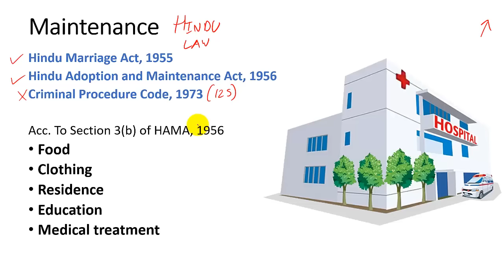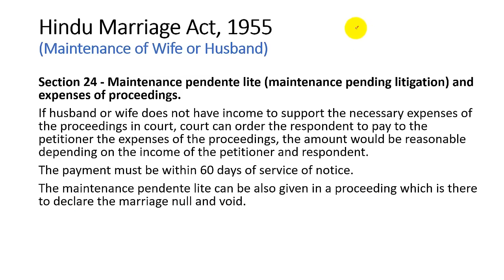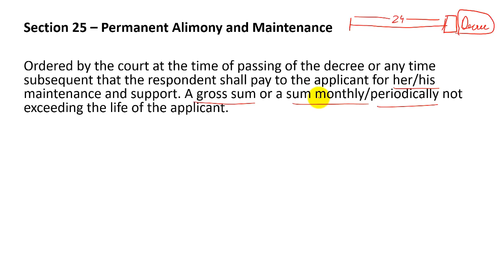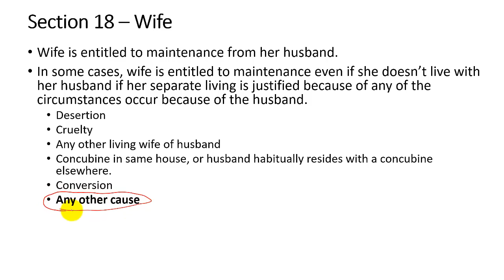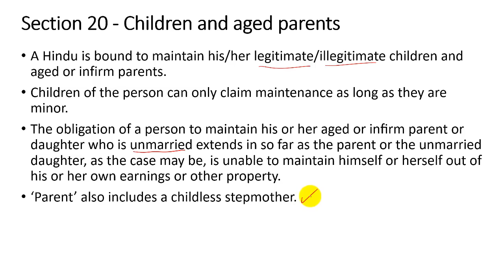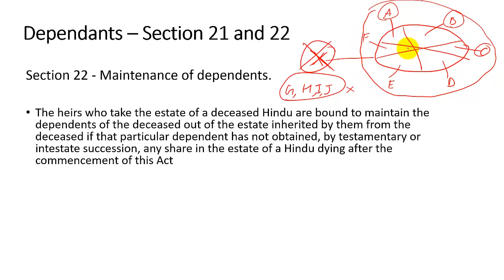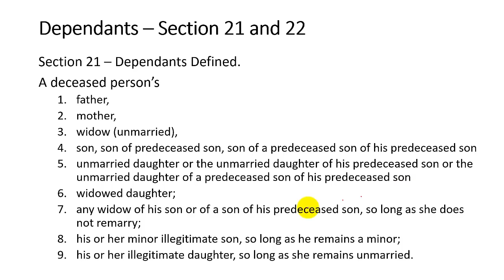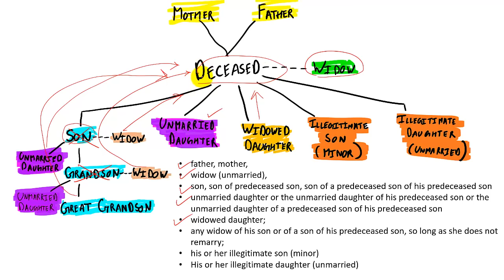Maintenance under Hindu Law - Family Law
Video on Maintenance under Muslim Law and Section 125 Cr.P.C

Index of This Video:

Maintenance under Hindu Marriage act, 1955
Section 24 - Maintenance pendente lite
Section 25 - Permanent alimony and maintenance.

Maintenance under Hindu Adoption and Maintenance Act, 1956
Section 18 – Maintenance of Wife
Section 19 - Maintenance of widowed daughter in law
Section 20 - Maintenance of Children and aged parents
Section 21 – Dependents Defined
Section 22 - Maintenance of dependents.